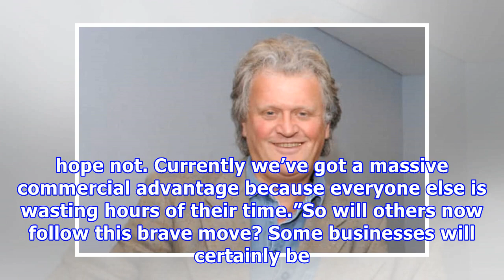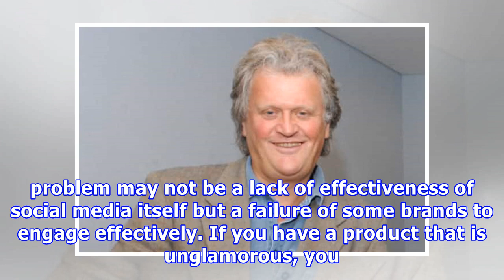Stephen Jardine: Was social media goldrush for fools?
“If your business isn’t on social media, you are missing out.” For the past five years that has been the mantra behind internet marketing as new media replaces old. However this week pub chain JD Wetherspoon called time on that. In an industry first, the company announced it was quitting social media and closing down its Facebook, Twitter and Instagram accounts. Wetherspoon’s blamed concerns around privacy, online toxicity and the drain on time and resources for a move that goes against so much ...